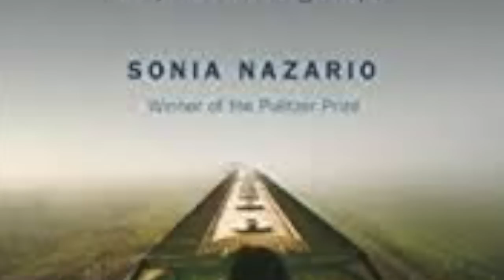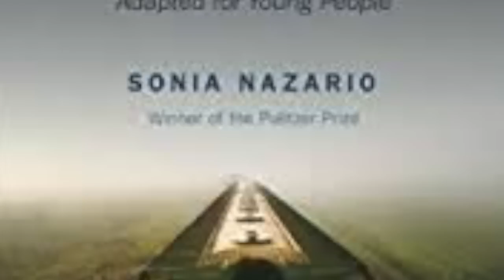Enrique's Journey Chapter 8 (Adapted Youth Version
Enrique's Journey by Sonia Nazario